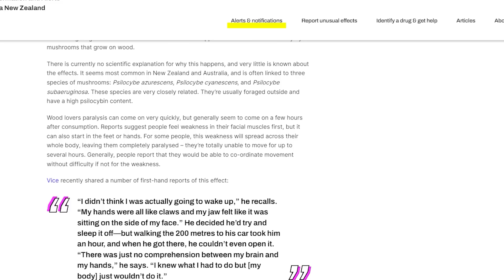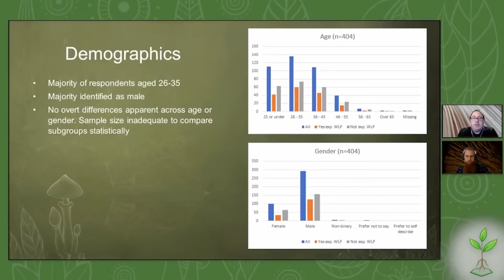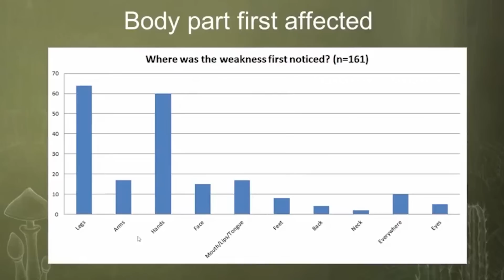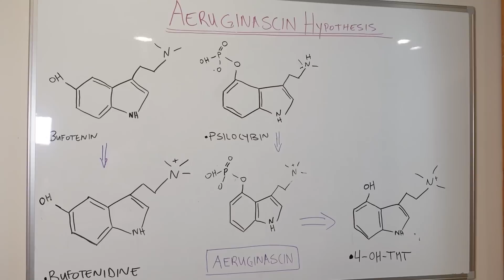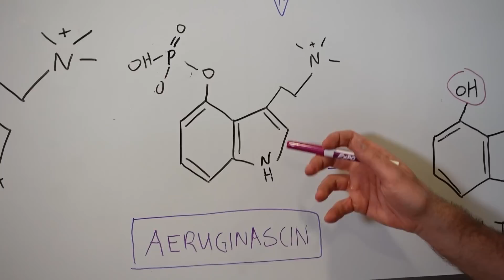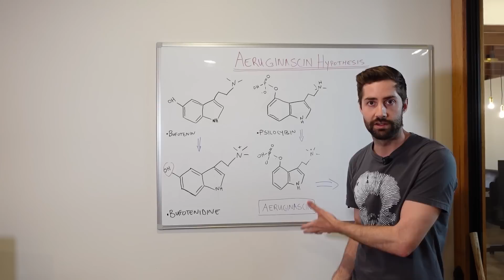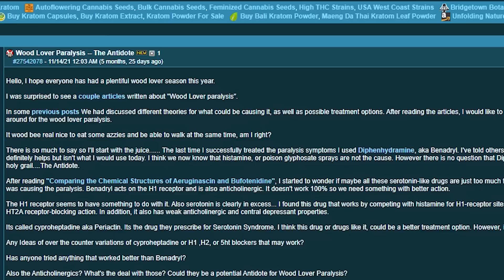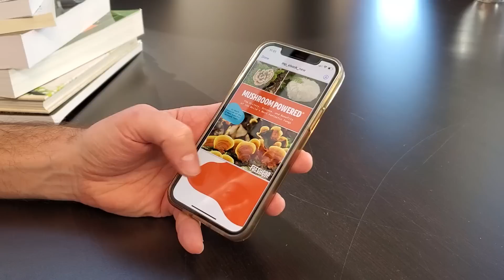Magic Mushroom Paralysis? Unraveling The Mystery of "Wood Lovers Paralysis"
Can some mushrooms give you temporary paralysis? Multiple reports over the years have come in from people who experience paralysis after eating wild grown psilocybin containing mushrooms. The mysterious condition- known as “Wood Lovers Paralysis” - is rare and poorly understood. Many people don’t even believe it’s a real thing! In this video, we try to uncover what Wood Lovers Paralysis is, what might cause it, and whether or not it is something you need to be worried about.

0:00 Intro
1:16 Informative Survey About Wood Lovers Paralysis
3:02 Which Mushrooms Can Cause This?
4:12 What Are The Symptoms? Is It Dangerous?
7:34 What Causes Wood Lovers Paralysis? - The Aerugenascin Hypothesis
11:07 Other Theories - Bacteria? Substrate? Cultivated Mushrooms?
12:33 Why WLP Is So Underreported
15:04 Other Factors and How To Deal With WLP

🎉 The FreshCap team has launched our enormous mushroom E-Book!! Get yours for FREE by signing up here: